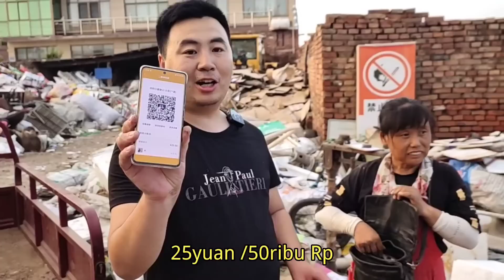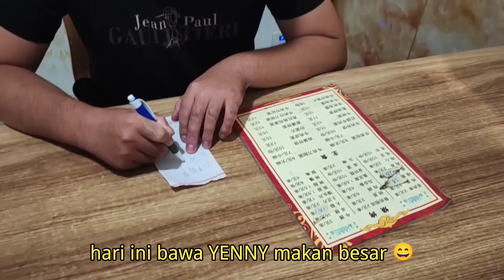MEMUNGGUT SAMPAH LALU DIJUAL,DAN KE RESTORAN MUSLIM MAKAN SATE KAMBING PANGGANG BERSAMA SUAMI CHINA